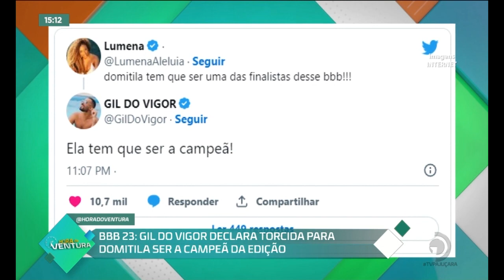Gil do Vigor declara torcida para Domitila Barros